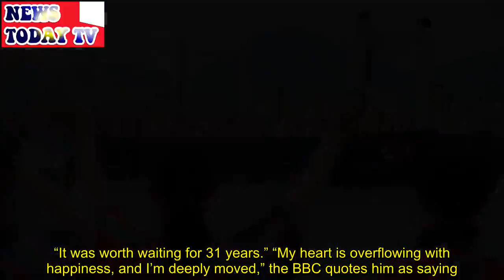Did Japan ever really stop commercial whaling?